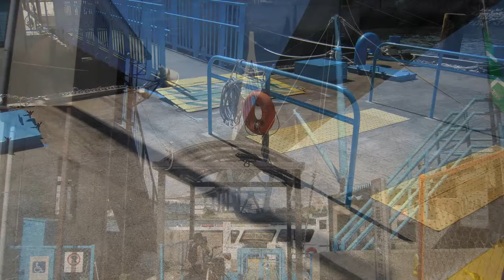2015.9.12 土 天保山渡し舟～なみはや大橋を歩く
なみはや大橋を歩いてきました。
頂上からの景色は、う～ん60点。
歩道が工場が多く見える北側だった為、
ヨットハーバーが見える芦屋辺りとは違いました。